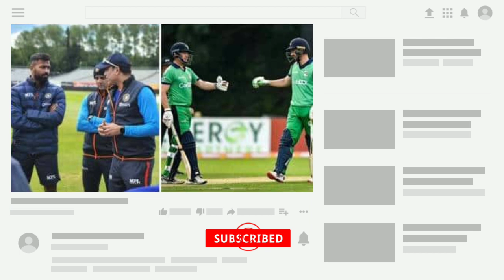IND vs IRELAND 3rd T20 I HIGHLIGHTS I INDIA vs IRELAND I FULL MATCH HIGHLIGHTS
IND vs IRE 3rd T20 Live - INDIA vs IRELAND Live Match Live Commentary & Score

It's time for the third and final T20I of this three-match T20I series between Ireland and India. India have taken an unassailable lead of 2-0 in the series and this game is a chance for them to stamp their authority by whitewashing Irish in their own backyard. For the Ireland unit, it is a last chance to redeem themselves and salvage some pride in front of their home crowd. Let's see how things pan out.

The three-match T20I series between Ireland and India starts on August 18. Here is a look at the squads of both sides, including full team lists, injury updates and player news for Ireland v India T20Is.
Ireland v India T20Is 2023: Team news and injury updates
Ireland v India T20Is 2023 squads: Full team lists
India squad: Jasprit Bumrah (Captain), Ruturaj Gaikwad, Yashasvi Jaiswal, Tilak Varma, Rinku Singh, Washington Sundar, Shivam Dube, Shahbaz Ahmed, Sanju Samson, Jitesh Sharma, Ravi Bishnoi, Prasidh Krishna, Arshdeep Singh, Mukesh Kumar, Avesh Khan

Ireland squad: Paul Stirling (Captain), Andrew Balbirnie, Ross Adair, Harry Tector, Gareth Delany, Curtis Campher, George Dockrell, Fionn Hand, Lorcan Tucker (WK), Mark Adair, Joshua Little, Barry McCarthy, Theo van Woerkom, Benjamin White, Craig Young

India tour of Ireland 2023 squad: Full team lists, player news and injury updates for IRE vs IND